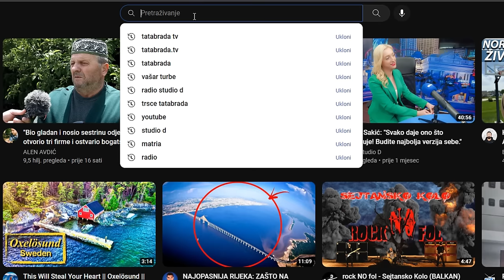Pravi majstor riješi PROBLEM od 5 minuta ZA 4 SATA!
ĆEHAJE B.B,
Srebrenik 75350